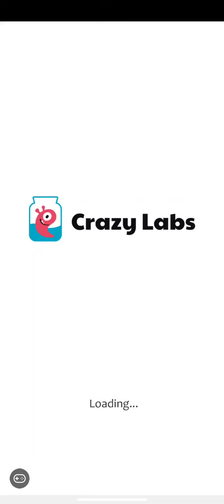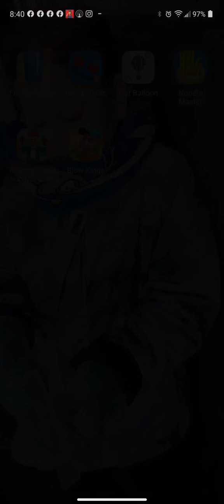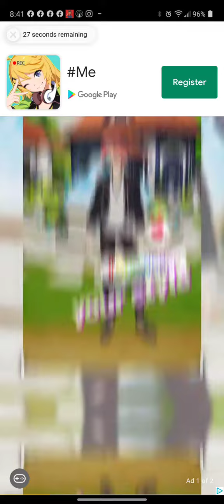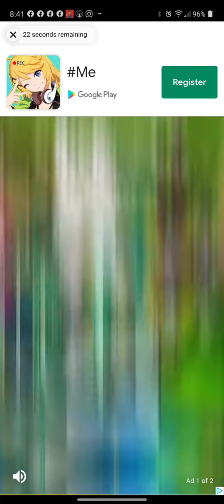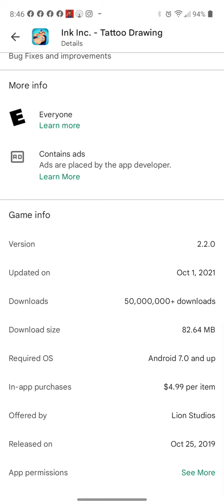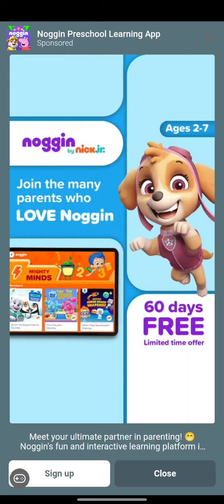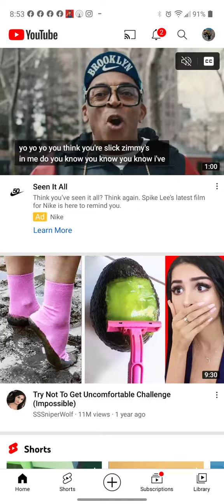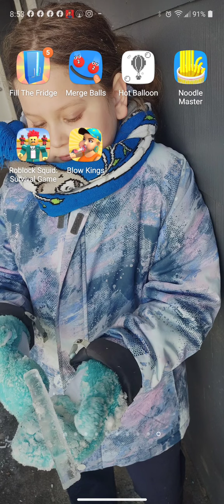sausage run _ noodle master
i will do fill the fridge tomorrow